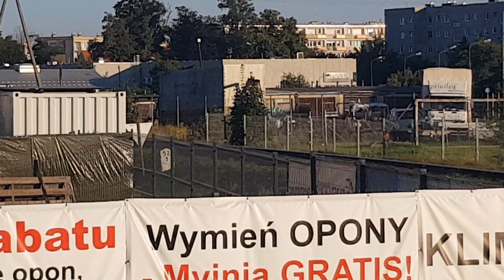Przejazd Kolejowy ŻARY